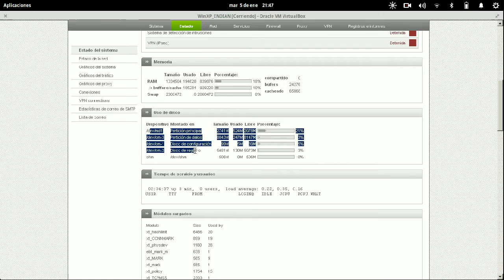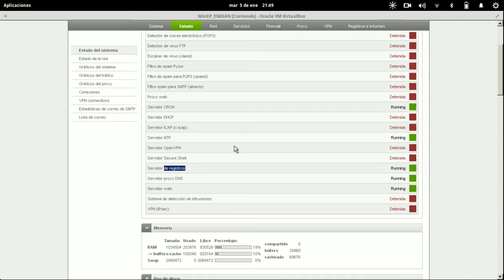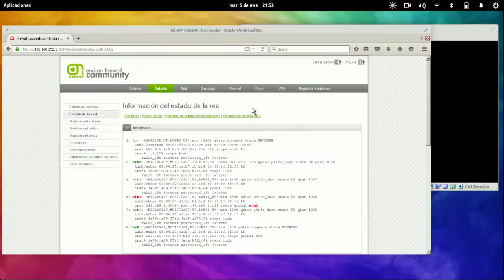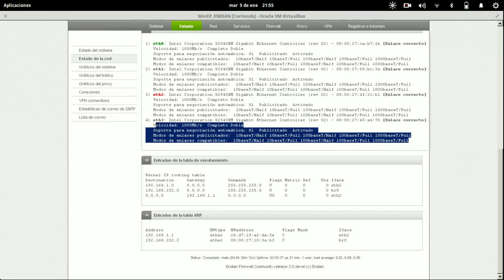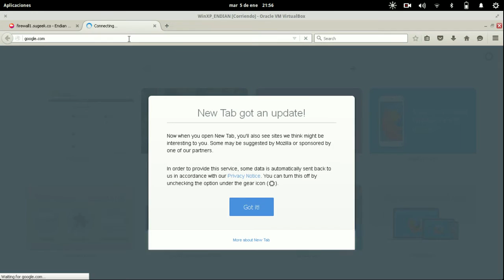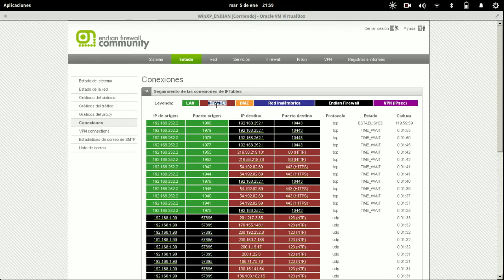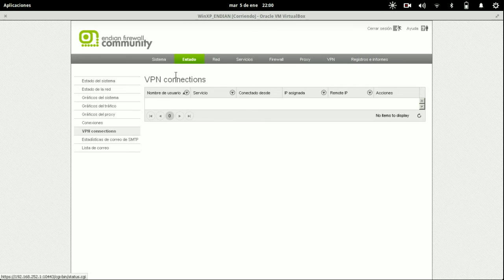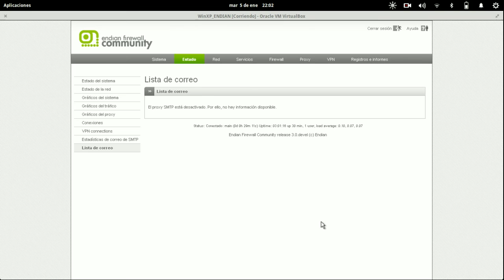Curso de EndianUTM Capitulo 5: Menu Estado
Veremos el menú estado, donde aprenderemos a ver el estado de todo nuestro sistema, como servicios, RAM, CPU, Conexiones, Red, Proxy, VPN, etc.